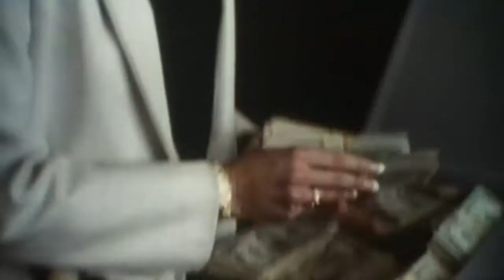Casino Official Trailer - Robert De Niro, Sharon Stone, Joe Pesci Movie (1995) HD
This Martin Scorsese film depicts the Janus, like quality of Las Vegas, it has a glittering, glamorous face, as well as a brutal, cruel one. Ace Rothstein and Nicky Santoro, mobsters who move to Las Vegas to make their mark, live and work in this paradoxical world. Seen through their eyes, each as a foil to the other, the details of mob involvement in the casinos of the 1970's and '80's are revealed. Ace is the smooth operator of the Tangiers casino, while Nicky is his boyhood friend and tough strongman, robbing and shaking down the locals. However, they each have a tragic flaw, Ace falls in love with a hustler, Ginger, and Nicky falls into an ever-deepening spiral of drugs and violence.